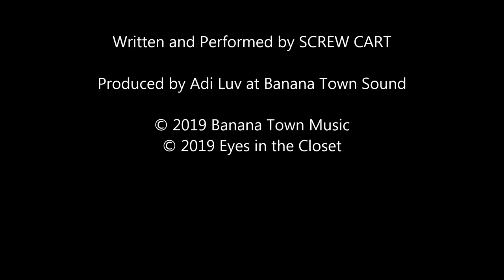SCREW CART "Crisis Clinician"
First track from 3rd SCREW CART EP coming Summer 2019.